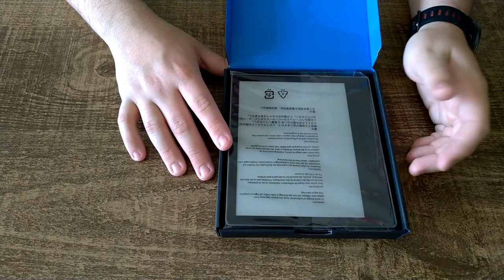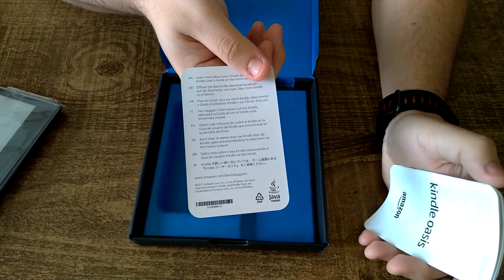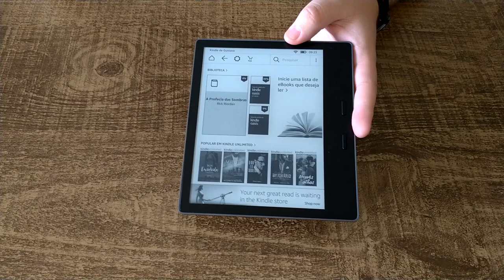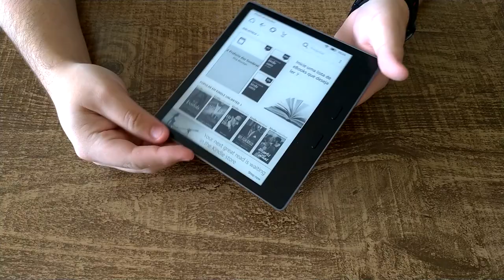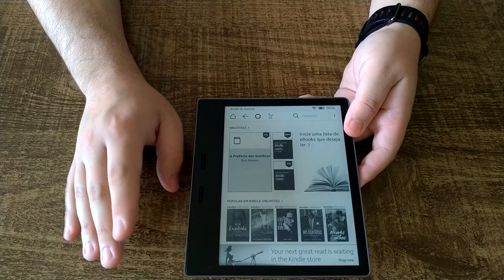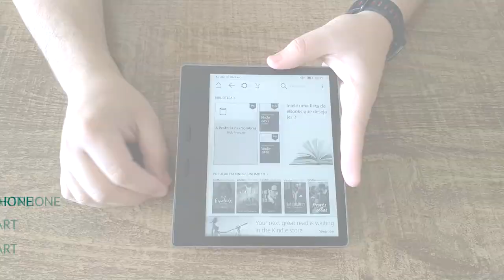Amazon Kindle Oasis - Unboxing | Clube do Smartphone